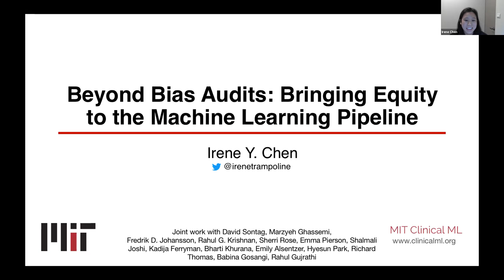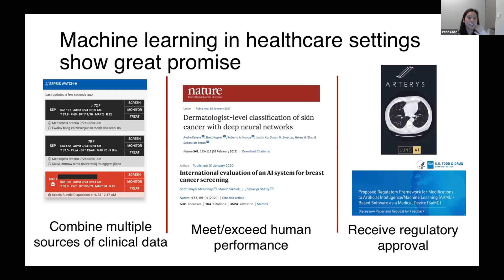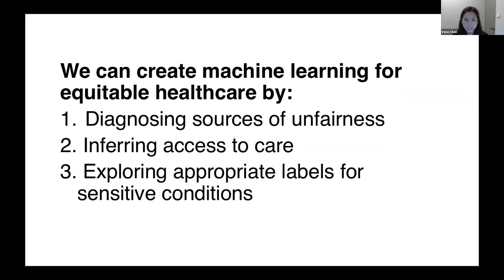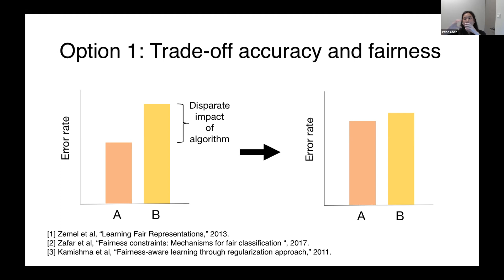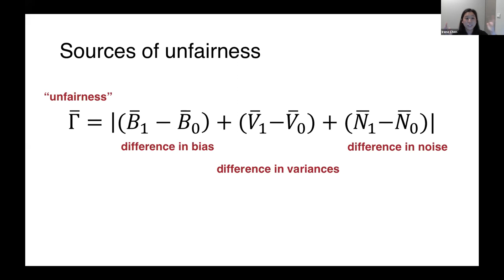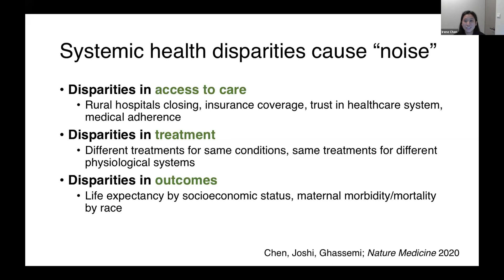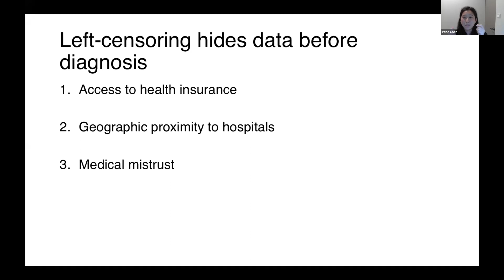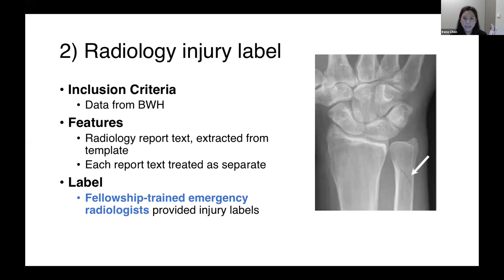Irene Chen, "Beyond Bias Audits: Equity for the ML Pipeline": AI for Healthcare Equity Conference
Irene Chen (MIT EECS): "Beyond Bias Audits: Bringing Equity to the Entire Machine Learning Pipeline"